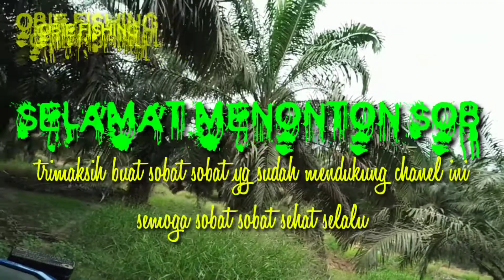[MENCOBA SESUATU YANG BARu/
mancing wader#mancin ikan nilem#OBIE FISHING#